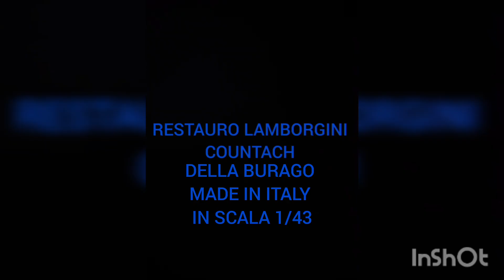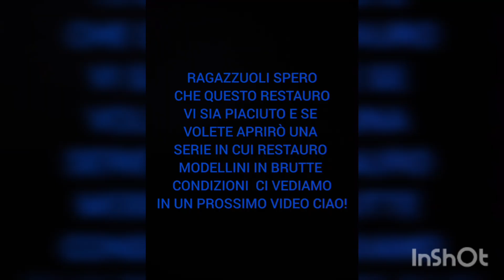Restauro lamborghini countach 5000 s in scala 1/43 della burago made in italy